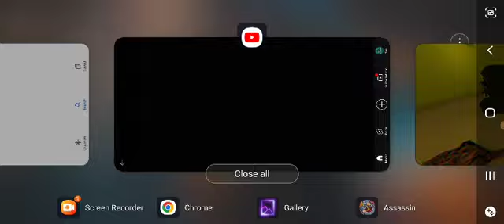trying to win in the backrooms